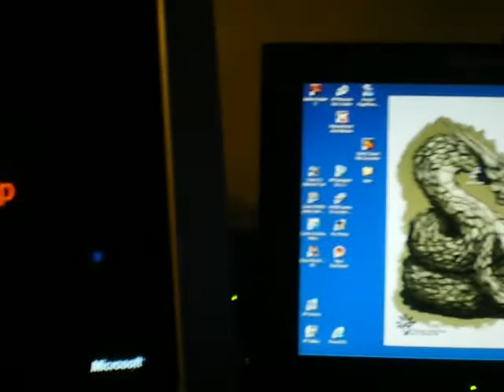V631 - Rained Out but Good Eating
I'm still loving this top round. Dinner with a potato tonight. Other doings today besides the rain were working on Kaiia (my AI stock network), and setting up my newest host on the network (Viper).